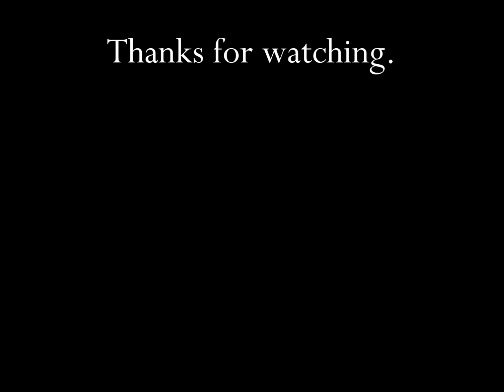Wal Mart Carol Of The Bells 2007 Christmas Commercial HD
This is a 2007 tv video commercial from Wal Mart  and titled "Carol Of The Bells".